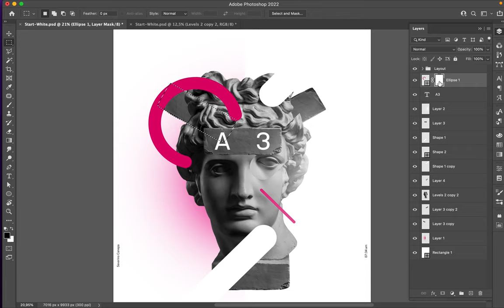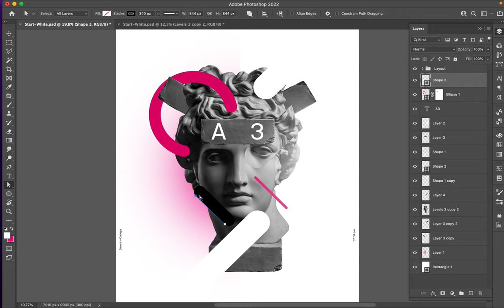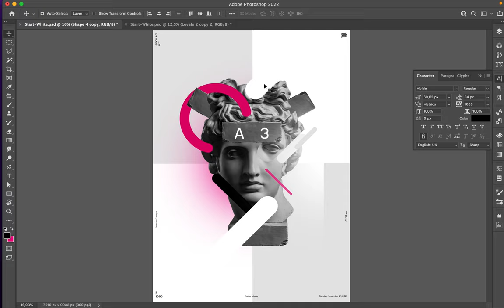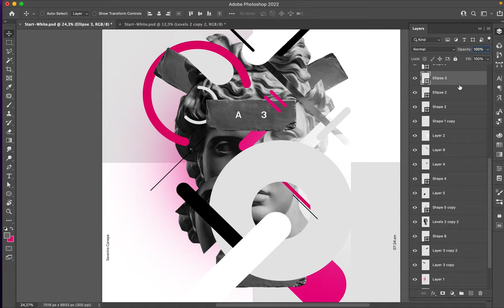Poster Speed Art 1060 Pink Blur 9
I explore the playful style I realized yesterday.